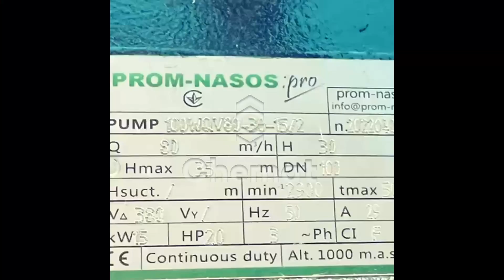Pompa do ścieków z kołem tnącym 100WQV80-30-15/2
Pompa kałowa WQV przeznaczona jest do pompowania wody czystej i zanieczyszczonej, ścieków, które mogą zawierać duże cząstki, wtrącenia włókniste i kał. Pompy ściekowe WQV mogą być instalowane stacjonarnie lub używane do pracy mobilnej. Pompy ściekowe WQV to zatapialne pompy jednostopniowe z poziomym przewodem tłocznym. Silnik elektryczny w pompach ściekowych WQV jest zatapialny, wodoodporny. Zastosowanie: pompa ściekowa, drenażowa, pompa ściekowa, pompa gnilna, pompa z kołem tnącym, pompa kałowa z kołem tnącym, pompa zatapialna, pompa do oczyszczalni ścieków, pompa ściekowa, pompa ściekowa, pompa KNS.